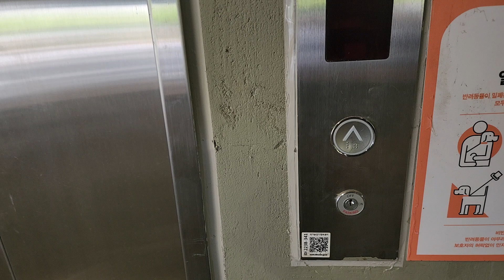경기도 안성시 공도읍 서동대로 3930-39 스타필드 안성 나머지구간 7 현대엘리베이터 탑사기 (2)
이 엘리베이터는 주차장 전용입니다.